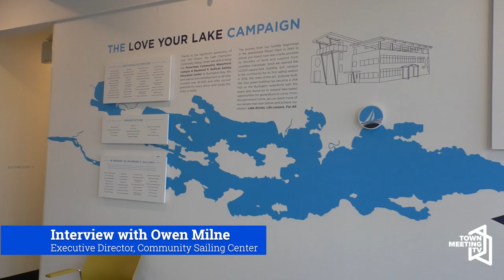Community Sailing Center Interview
Interview with Owen Milne, Executive Director of the Community Sailing Center.

6/30/2022